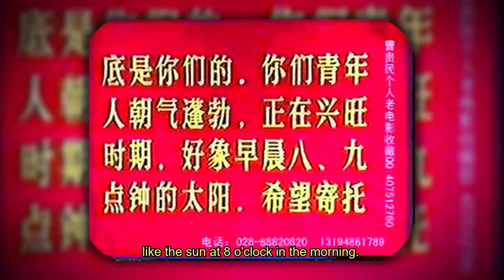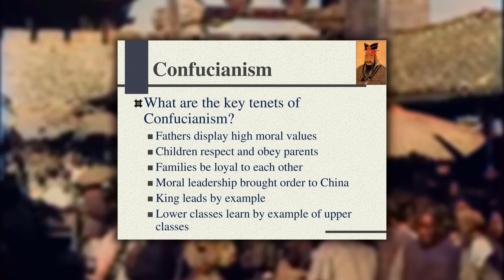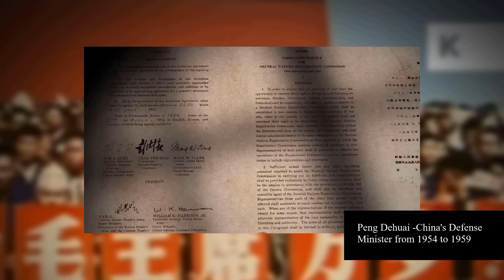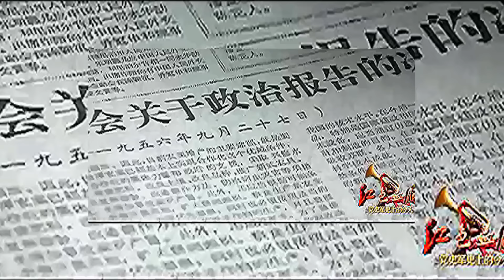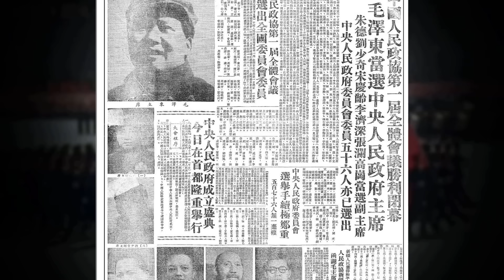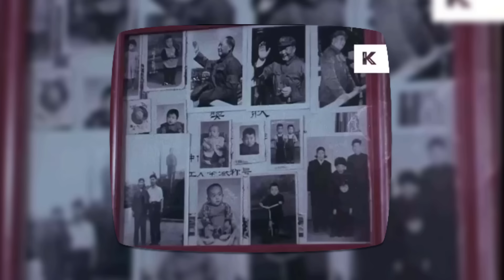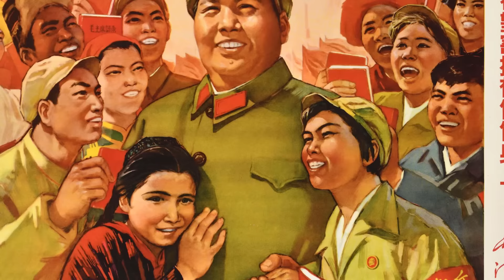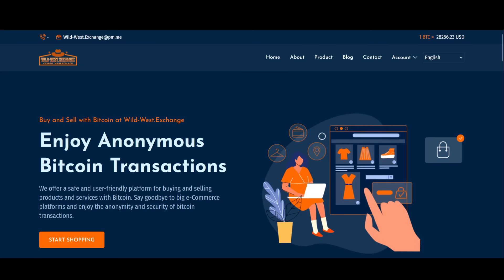The Secrets Of China's Cultural Revolution: What Really Happened? - Part 1 | DaveeyG Does Chinese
Join us as we explore China's Cultural Revolution, a defining historical moment. This series sheds light on the origins, key players, and lasting impact on Chinese society. Dive into the complexities and truths of this significant era. Your journey into China's past starts here.

This video delves into the tumultuous history of the Cultural Revolution in China. The first part of this series explores the origins of the movement and its early years, examining its impact on Chinese society and politics.

We'll take a closer look at the key players and events that shaped this era of endless perpetual revolution, and how it left an indelible mark on the country and its people.

Join us as we unravel the complex narrative of this pivotal moment in modern Chinese history. Whether you're a history buff or simply curious about this fascinating period, this video will provide valuable insights and information.

Video Title: The Secrets Of China's Cultural Revolution: What Really Happened? - Part 1 | DaveeyG Does Chinese

This video is about The Secrets Of China's Cultural Revolution: What Really Happened? - Part 1. But It also covers the following topics:

China's Cultural Revolution
Historical Deep Dive
Secrets Of China

✅  About DaveeyG Does Chinese.

Welcome to DaveeyG Does Chinese! Journey with Dave through the fascinating Chinese history, philosophy, and anthropology world. Uncover ancient stories and delve into China's vibrant present. Join me for a captivating exploration of China's rich culture and heritage.

🔔From ancient tales to modern insights, we've got it all.

CODE:
DGC&x%